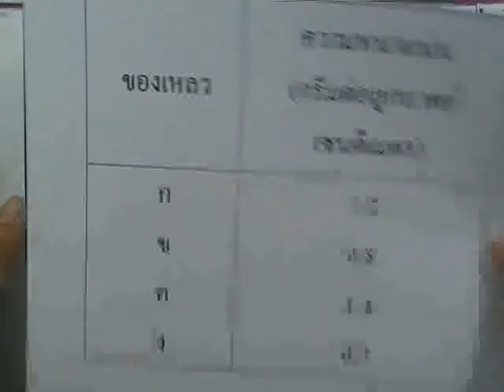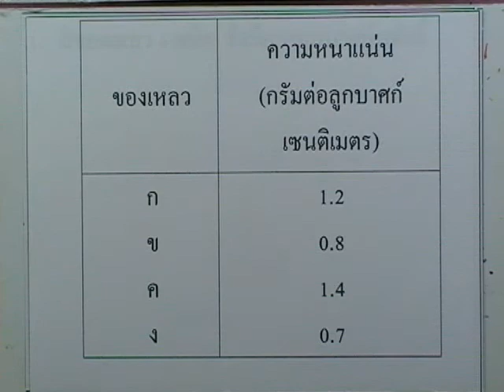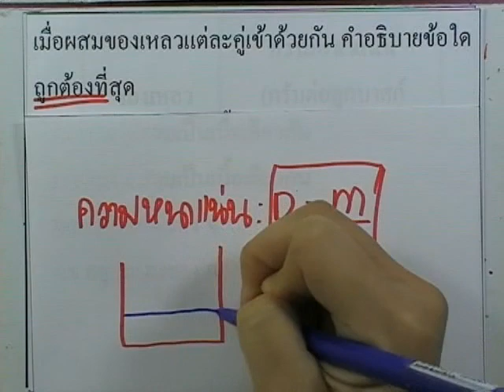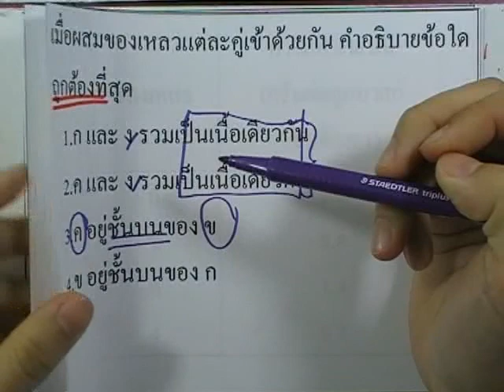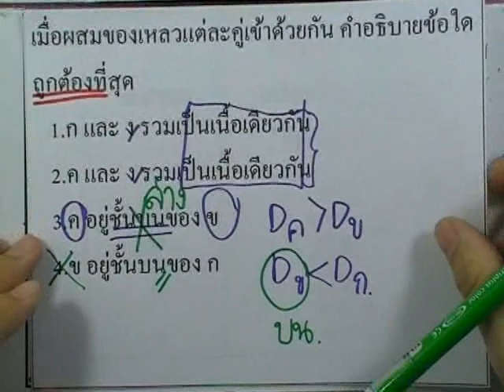ข้อสอบเข้าม.1 : วิทย์ ชุด04 ข้อ01